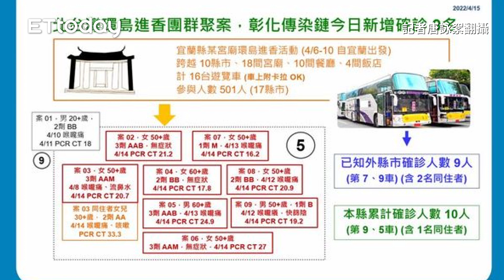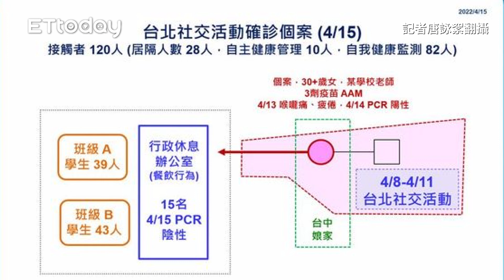宜蘭恐怖進香團再+9！第5車8人確診 各縣市累計19人染疫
記者唐詠絮攝
記者唐詠絮翻攝